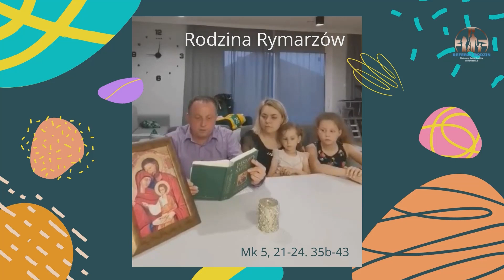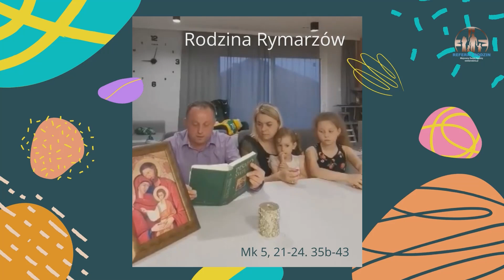Jezus troszczy się o zdrowie Twoich dzieci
Pamiętam rekolekcje z bł. małżonkami Quattrocchi w Ciechocinku. Rodzice małej Klary, która wtedy przebywała jeszcze pod sercem swojej mamy, proszą o modlitwę wstawienniczą nad dzieckiem. Lekarze stwierdzili, że ciąża się nie rozwija, co będzie miało nieodwracalne skutki. Modliliśmy się razem z błogosławionymi Marią i Luigim (mieliśmy relikwie tych świętych) o spełnienie się Bożej woli w życiu małej Klary. Jakiś czas potem otrzymaliśmy wiadomość, że dziecko rozwija się nadspodziewanie dobrze. Co więcej nadrobiło stracony czas i jest prymusem w rozwoju prenatalnym. Kiedy przeczytałem w Biblii o Jezusie, który walczy o życie córki Jaira i zwycięża także ze sceptykami, wtedy uzyskałem potwierdzenie, że Jezus z natury rzeczy troszczy się o dzieci i walczy o ich zdrowie. Ta pewność powinna towarzyszyć rodzicom małych dzieci, ale także dzieci dorastających.